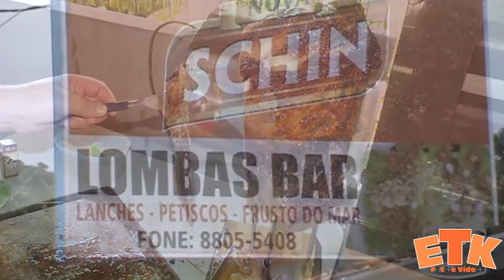Encontro de amigos no Lombas Bar e Lanchonete 12/03/2016